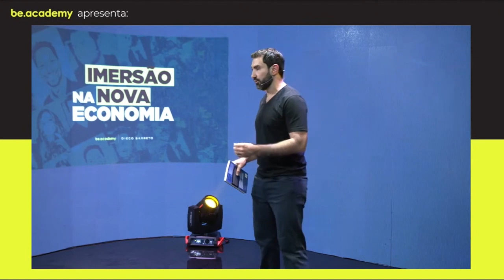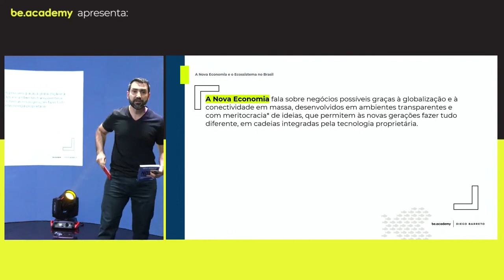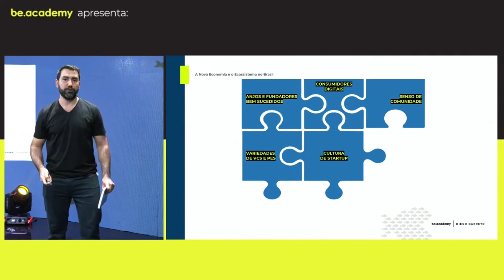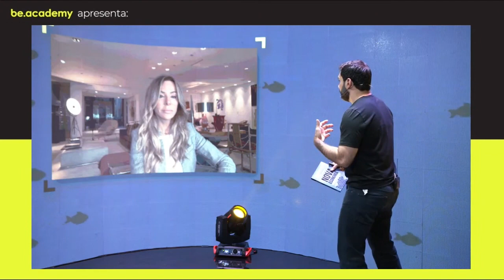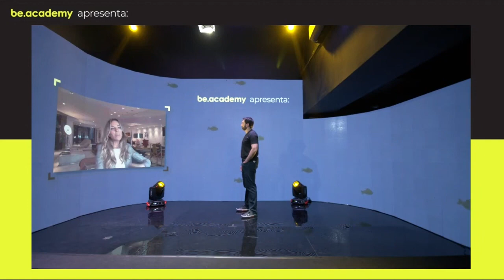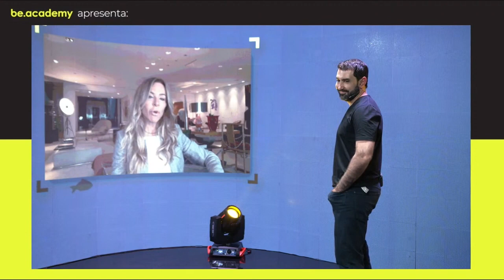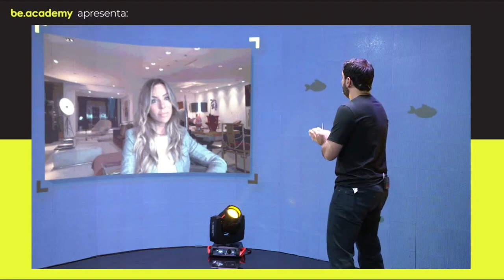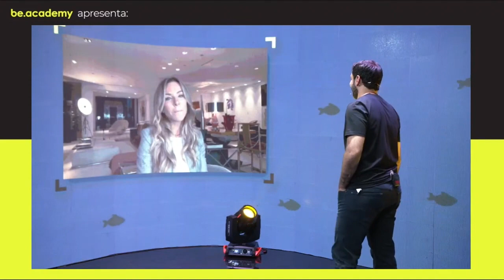A nova Economia Parte1 chris arcangeli mp4